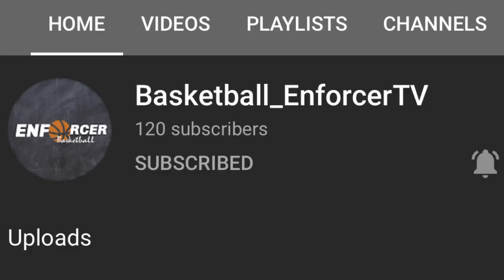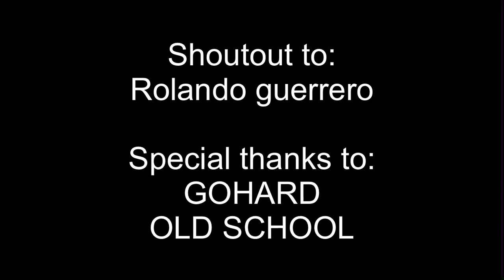Bobby Ray Parks jr KNOCKOUT!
This video explains the incident from NLEX vs TNT na kung saan ay natawagan ng F1 foul si will mcaloney sa kanyang pag foul kay BOBBY RAY PARKS Jr